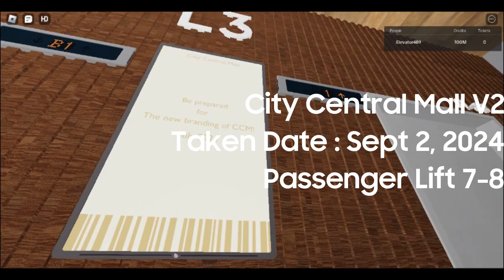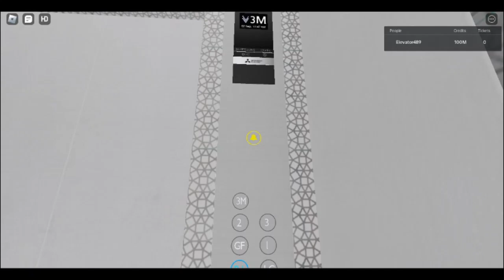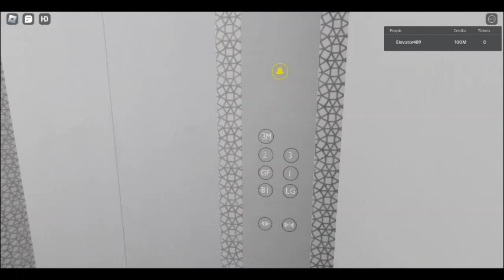City Central Mall V2 | Passenger Lift 7-8 (HBD Dida 111113!!!)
City Central Mall V2
Taken Date : Sept 2, 2024